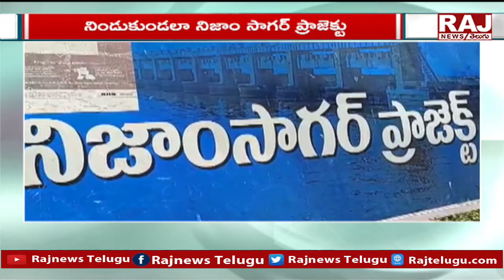నిజాం సాగర్ ప్రాజెక్ట్ డ్యామ్ గేట్లు ఎత్తివేత | Nizam Sagar Project Dam Gates | Raj News Telugu